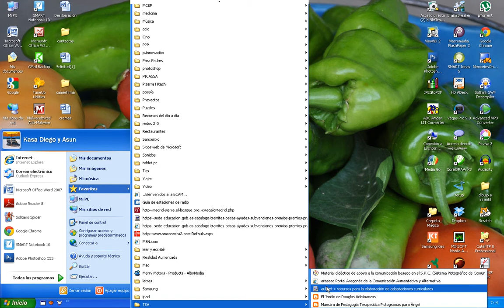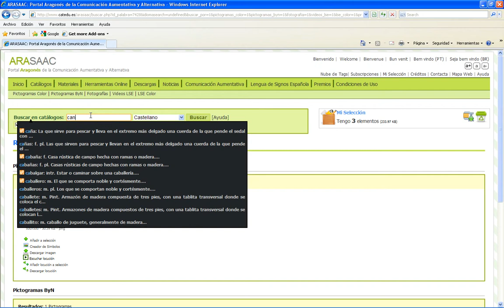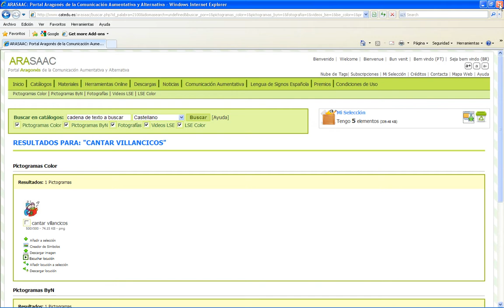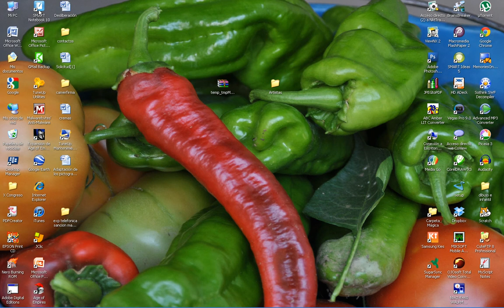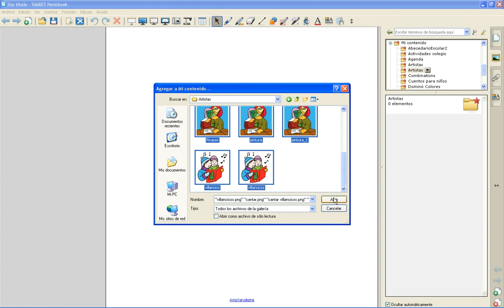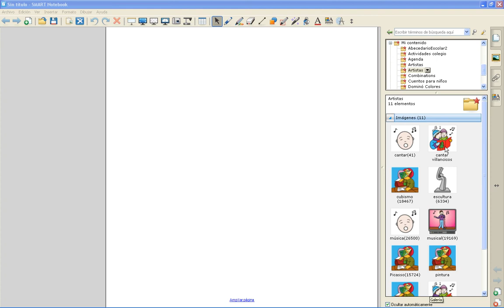Proyectos Innovación 2011-2012: Recursos TIC para alumnado con TEA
En el proyecto de "Recursos TIC para alumnado con TEA" se ha generado una unión del programa de pizarras digitales smart y los pictogramas de ARASAAC que se usan a diario.

Este vídeo es un tutorial para la web de ARASAAC que explica cómo se pueden adaptar los pictogramas de ARASAAC al software de nuestra pizarra digital